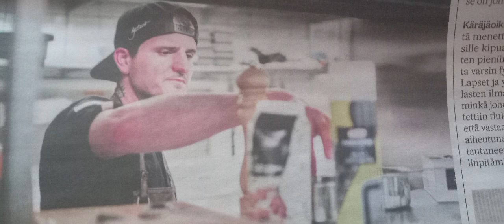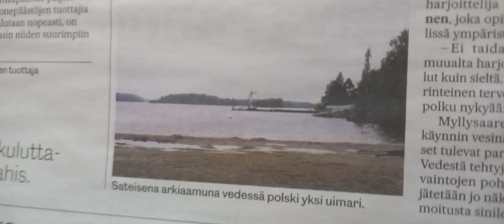Lehtikatsaus kuvina 3